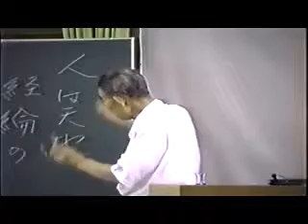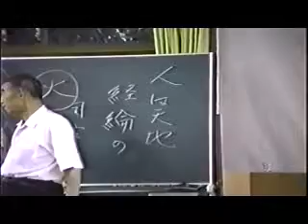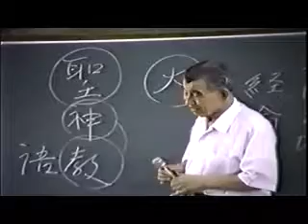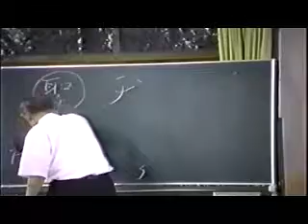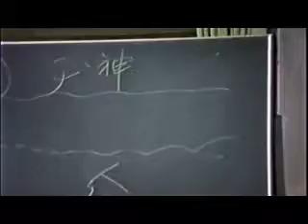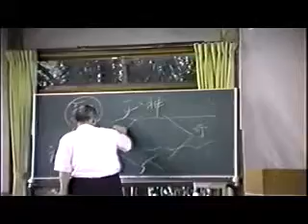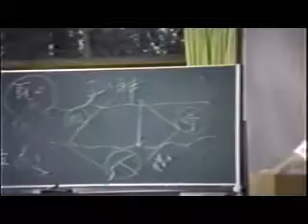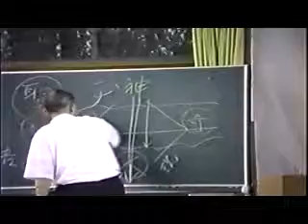神の普遍性と大本教旨の根本的意味（5 5）